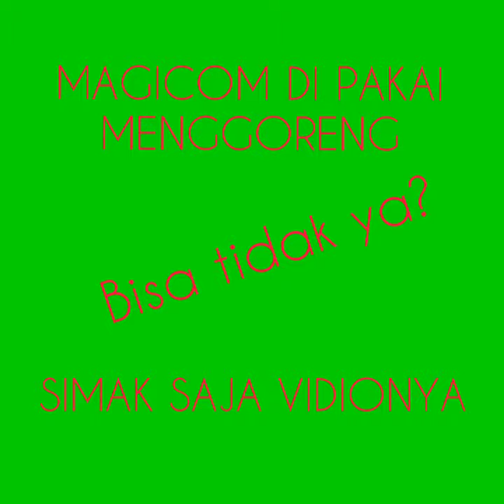MAGI COM UNTUK GORENG KERUPUK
Tonton vidionya sampai selesai agar faham